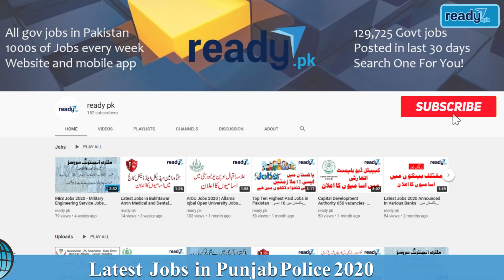Good News Latest Jobs In Punjab Police 2020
The Punjab police is a government department that help in maintaining law and order in Punjab province. The Punjab police Jobs 2020 is enduring safety of the general public at all stances, there are many other responsibilities of the Punjab police department, this government forms a vital part of the framework of the Punjab.

Punjab police vacancies 2020
There are many job vacancies in Punjab police 2020 that are announced timely. Punjab police jobs for Constable, inspector, Technical officers, Maintenance officer, cook, sweeper, Supervisor, Police officers etc. open all round the year. Punjab police offers the job opportunity in the cities of Punjab as,

Punjab police jobs in Lahore,
Punjab police jobs in Sialkot,
Punjab police jobs in Multan,
Punjab police jobs in Rawalpindi,
Punjab police jobs in Sargodha, etc.

New job vacancies in Punjab police
The latest job vacancies of Punjab police 2020 are available on this page of ilmkidunya.com. The candidates must submit their online application form on the website of Punjab Police before the deadline date. If you are looking for all the latest updates on the jobs at Punjab police 2020 and other Jobs in Pakistan this is the right place to find the job that suits your Punjab police force joining for career.